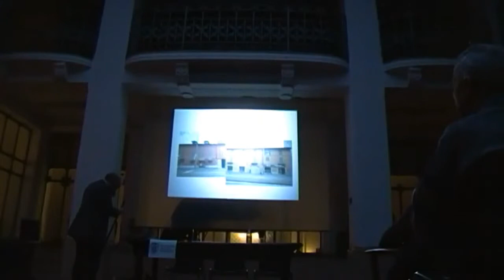Orcello e Fabbrica dello Yogurt - Strada Vigentina ieri e oggi 18-1-14 (5 di 16)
Orcello, Fabbrica dello Yogurt, Milano